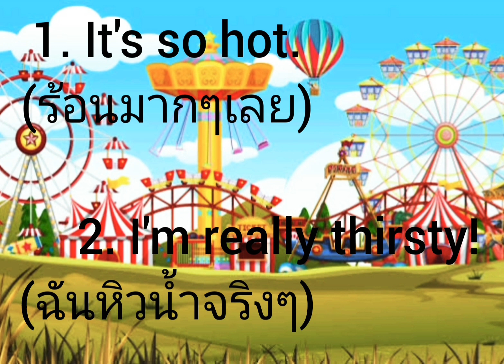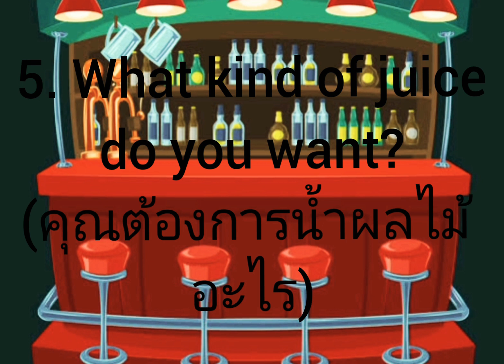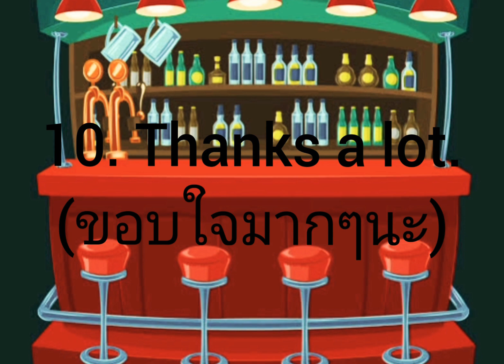Unit2:Role-Play: At the Amusement Park🤗/Conversation TimeP.4 by T.Tunya&T.Hyde